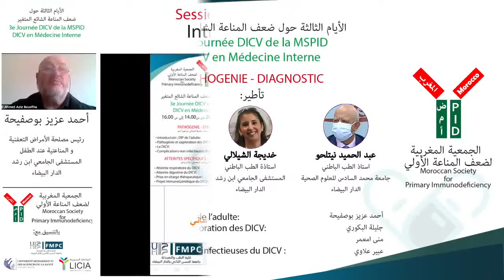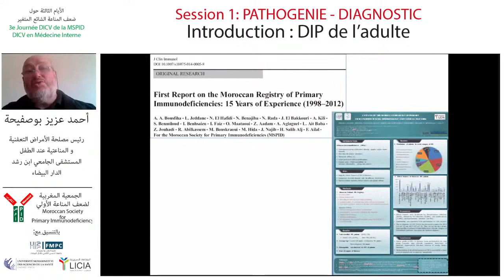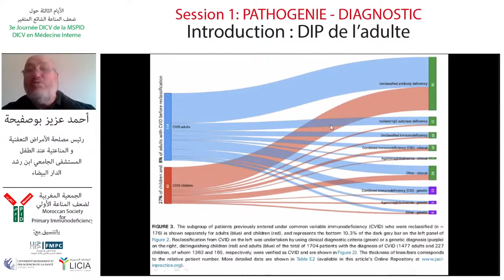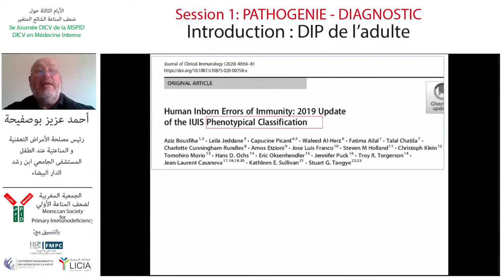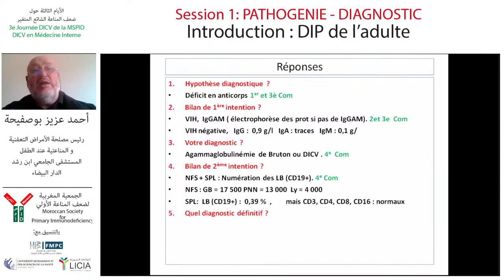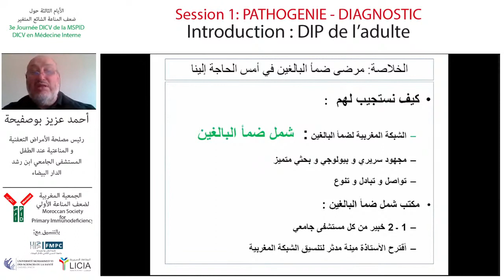Introduction: DIP de l'adulte - Pr Ahmed Aziz BOUSFIHA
الأيام الثالثة حول ضعف المناعة الشائع المتغير

3e Journée DICV de la MSPID DICV en Médecine Interne

musique de fond:
Titre:  Cherry Picking
Auteur: Erothyme